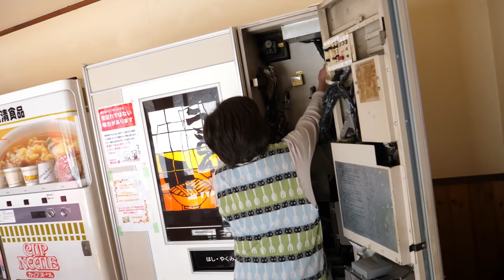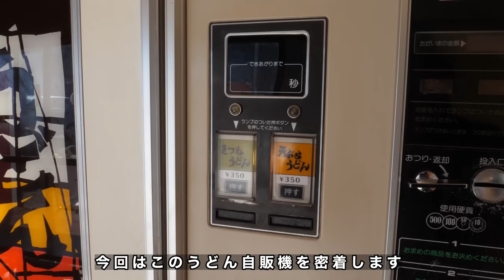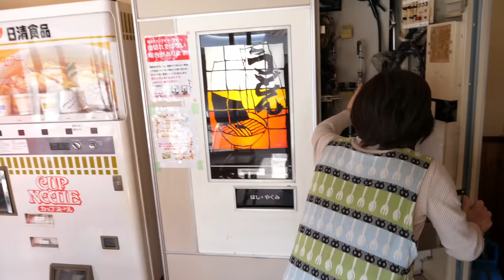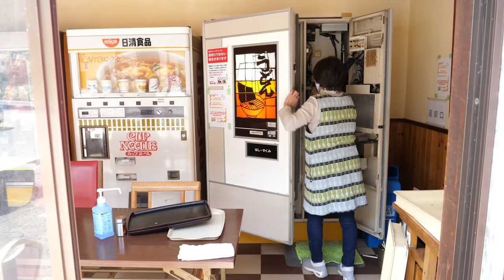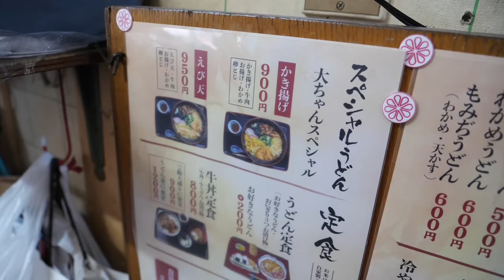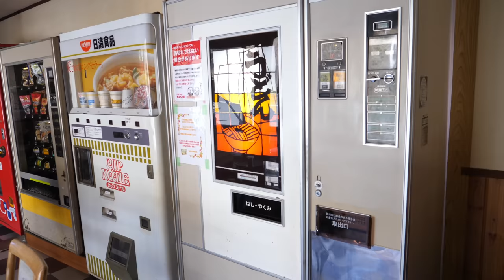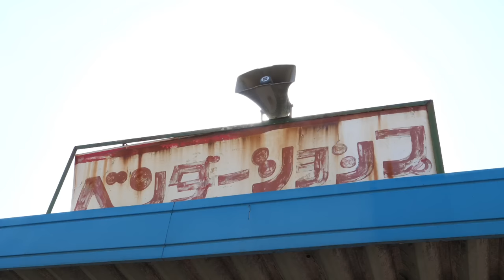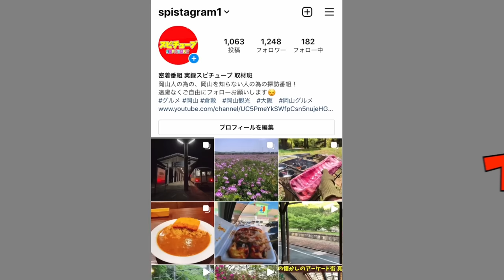岡山【 国道３１３号線沿いのベンダーショップ】うどん自販機とうどん屋の二刀流！開店から閉店まで！自販機メイン版！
もみぢの里

0:00オープニング
1:09本編
2:17準備
29:00うどん自販機に補充
39:00うどん屋営業開始
52:10休憩
53:59うどん自販機に再び補充
55:25うどん自販機の模型プレゼント
55:48うどんの生地を作る
1:00:45閉店

再生リスト